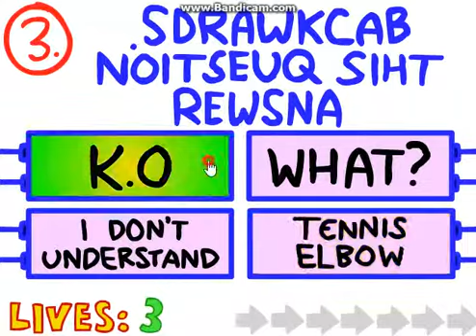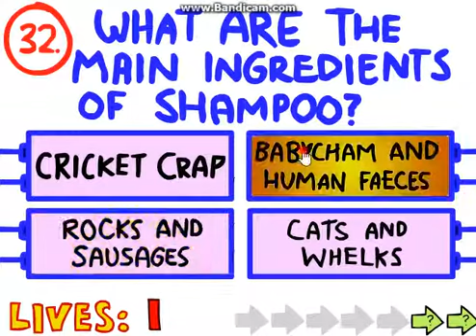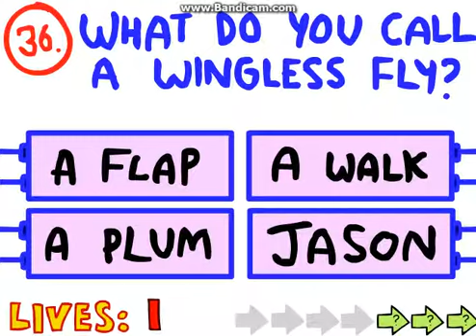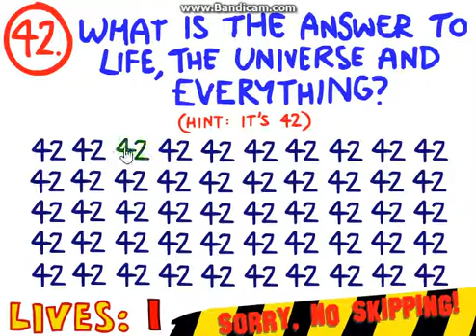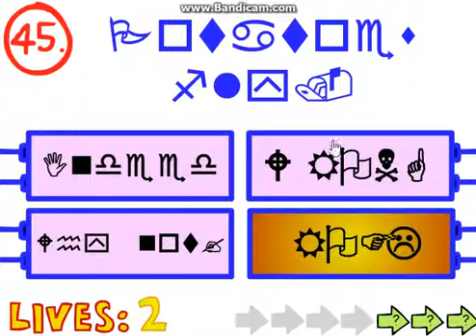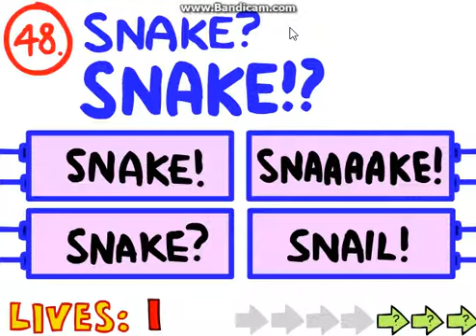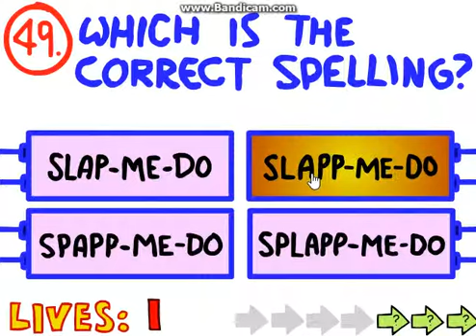I'M BACK!! | Impossible Quiz Ep.2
Sorry for not uploading in a while, expect a Happy Wheels and Geometry Dash video today!
Other Stoof!